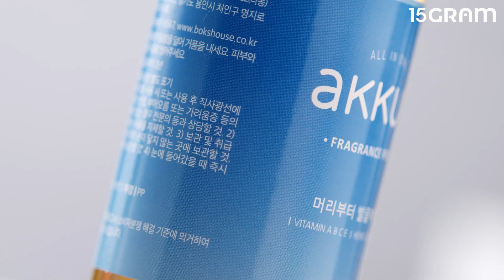아꾸아 / 비타민 올인원 바디워시 / 컨셉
건강한 내 피부를 위한
올인원 바디워시!
머리부터 발끝까지
하나로 간편하게
비타민과 12가지 허브 영양을 담아
촉촉하고 산뜻하게!